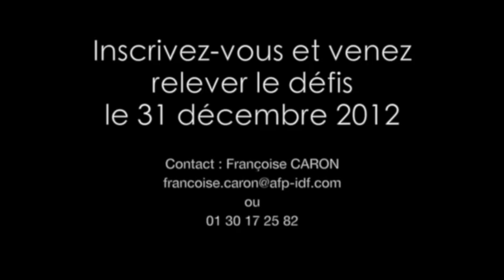Teaser "Longue Veille 2012"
Un 31/12 sous le thème "DES DEFIS"... Un fil rouge comme l'emission "60 secondes chrono"...
RDV le 31/12/12 pour 20h au Parc des Expositions St Martin - Cergy Pontoise (95)